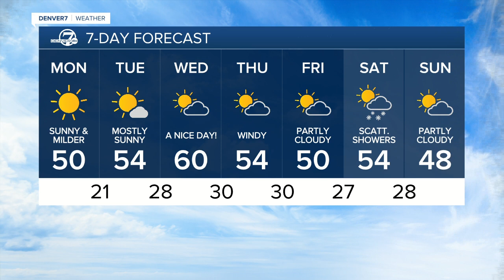Sunday evening forecast